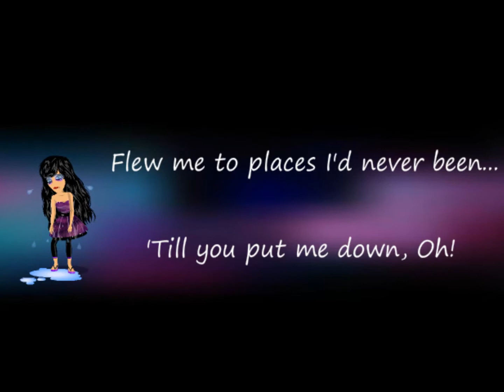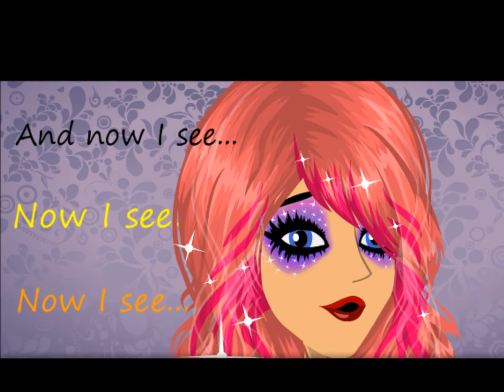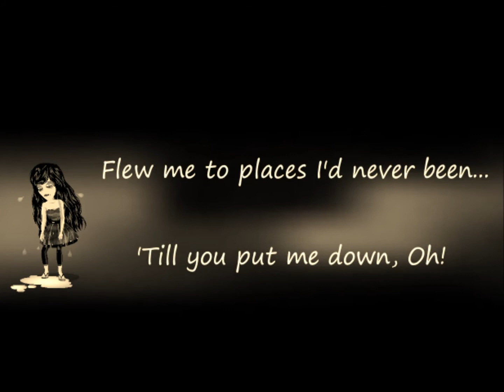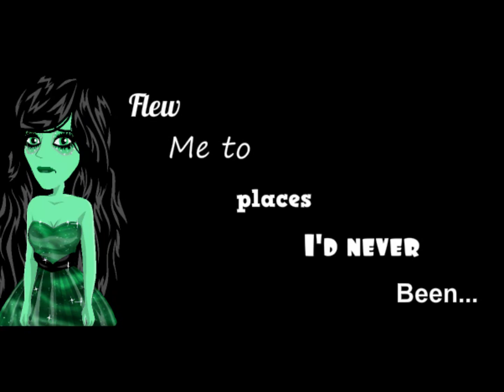I knew you were trouble ~ MSP Version By Blessed By Death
I did this because I couldn't go on Ourworld.
Its my first MSP video so please give me honest opinions,
and if possible, could you please tell me how to get this on MSP TV (if you know)?